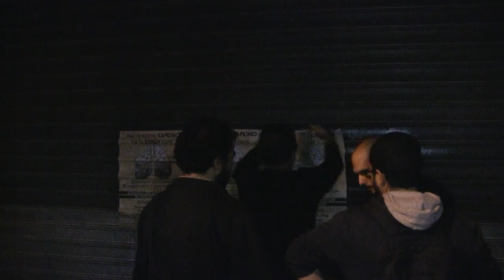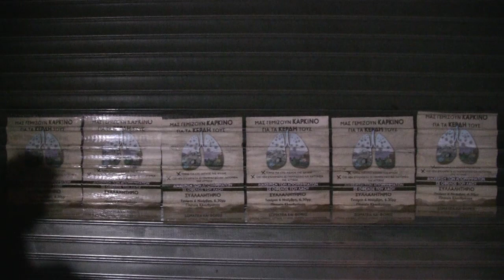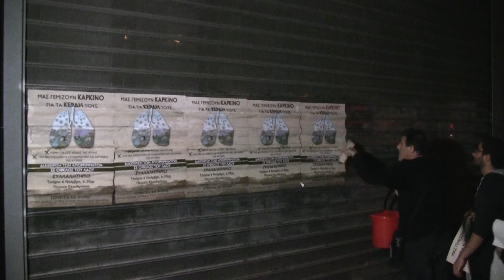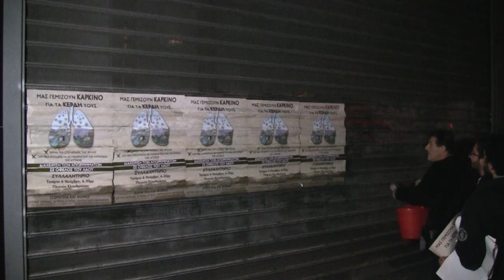ΚΙΝΗΤΟΠΟΙΗΣΗ ΕΝΑΝΤΙΑ ΣΤΙΣ ΝΕΕΣ ΧΩΜΑΤΕΡΕΣ